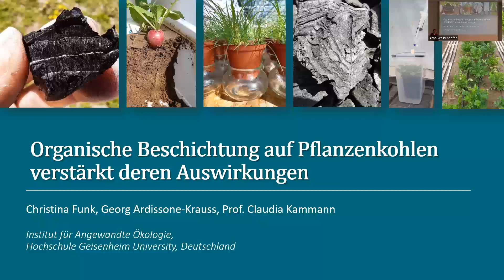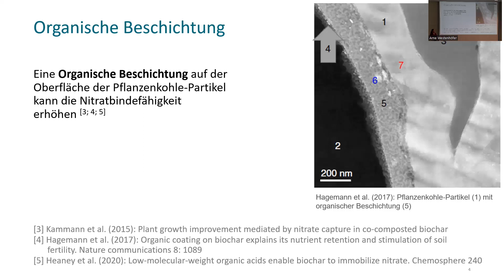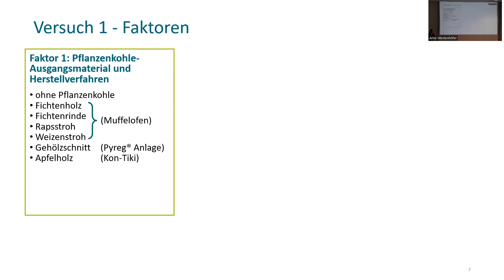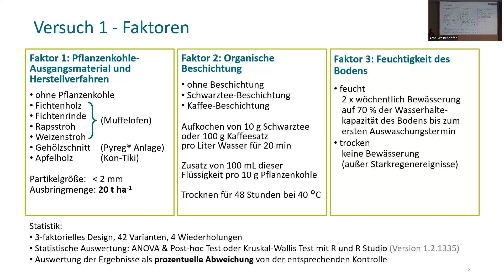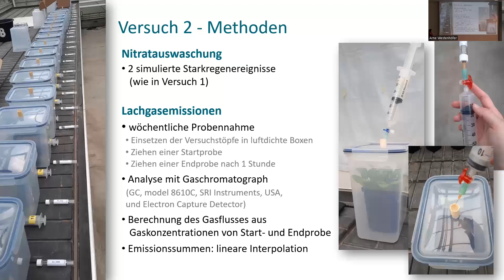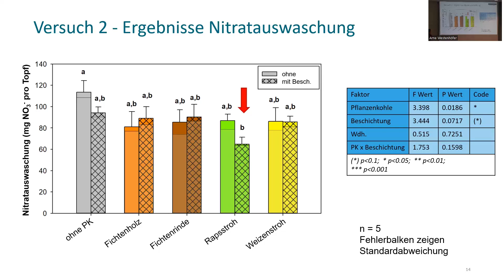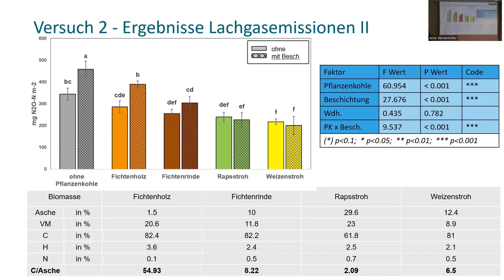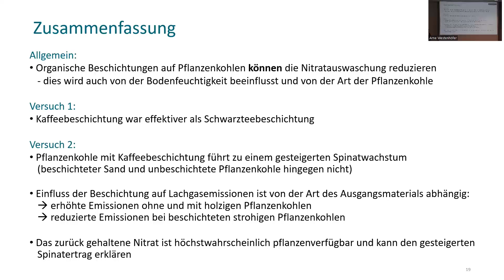Christina Funk | 'Organic coating of biochar can boost its effects' | FVPK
This presentation will present results from two pot experiments with spinach applying different pre-treated biochars from varying biomass. The study examined the effects on spinach yield as well as nitrate leaching and laughing gas emissions in sandy soil.
Biochar made from straw showed the smallest enivironmental impact while at the same time producing the highest yield.

Born in 1988, Christina Funk holds a master's degree in agricultural biology of the University of Hohenheim. She came in contact with biochar for the first time during her master thesis. She is currently working on her PhD at Hochschule Geisenheim University where she examines the effects of varying biochars on laughing gas emissions and nitrate leaching as well as crop yield in sandy soils.